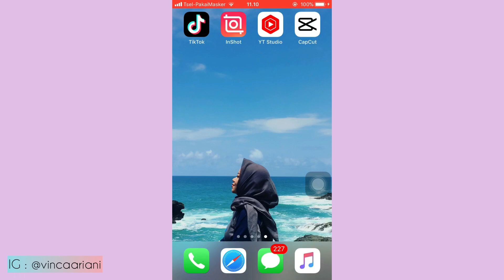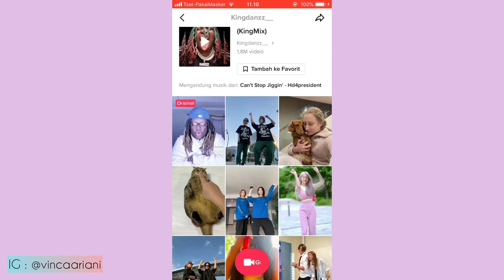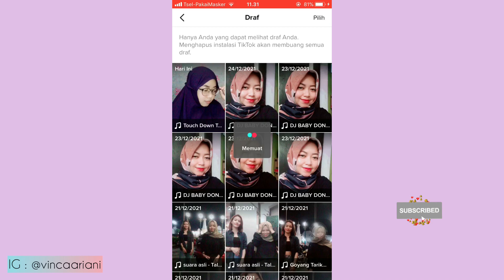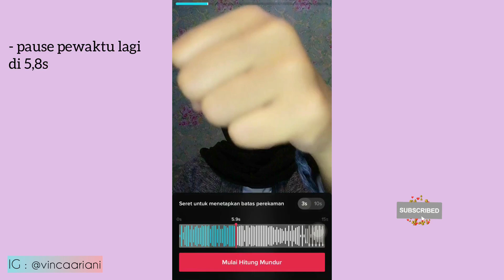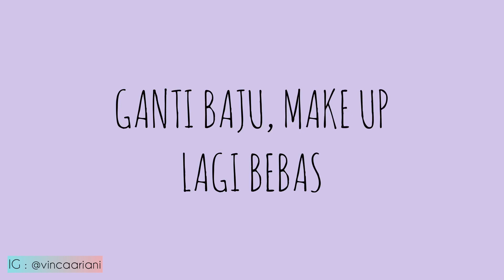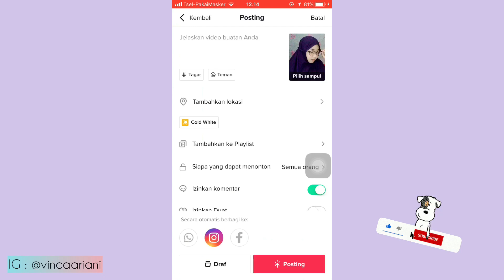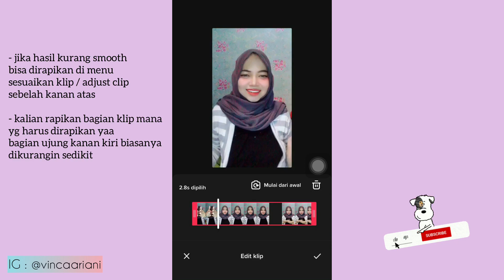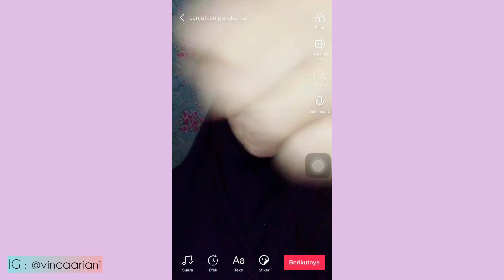CARA BUAT VIDEO TRANSISI MAKE UP TIKTOK LAGU TOUCH DOWN TO CAUSE HELL | TUTORIAL TRANSISI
video spesial kali ini aku mau share ke kalian tutorial buat video transisi make up tiktok lagu touch down to cause hell by king mix ada 3 kali transisi, gampang bgt buat pemula , jangan diskip yaa biar jelas 😄

Selamat Mencoba 😊

Happy Tummy 😊

Wassalamu’alaikum